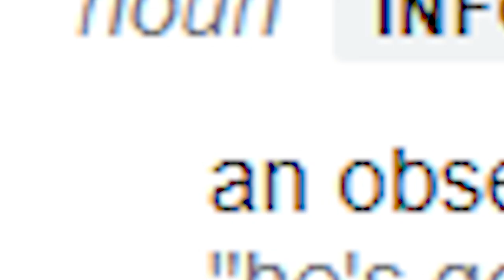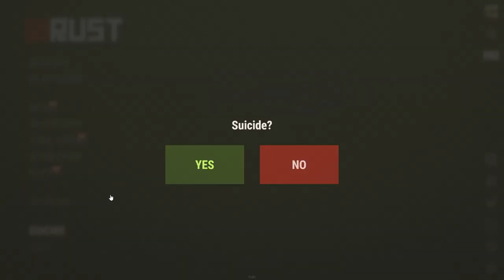How I Became The BEST BOOTLICKER In Rust